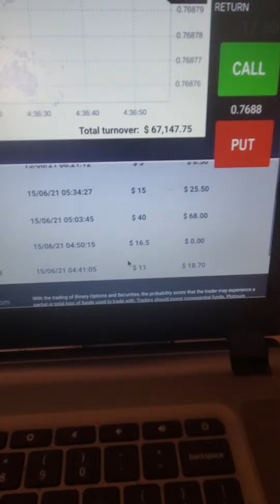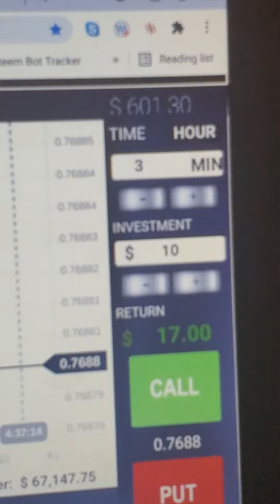Trader Turns $20 Account to $600 less than 1 week!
Binary Trading

I took a  $20 Referral Commission from a Binary Account I wasn't using any more and have already Turned it l into $600 in LESS THAN 1 WEEK!!!

trading contains very high risk of loosing almost or all of your money! It is never recommended to trade or invest with Diaper Money, Kids College Fund or Rent Money! 📢⚠️🚨
This isn't a Casino type of an opportunity( show up to Grow up), so if you're looking to Get rich quick, Keep it moving!!! This will be of NO interest to you!!!

This is definitely not a get rich quick scheme, it's a get rich forever skill that can be learned! If I, YES IF I, YUP, ME! IF I CAN MAKE THIS SH*T and MAKE IT WORK! THEN YOU DEFINITELY CAN TOO!!!